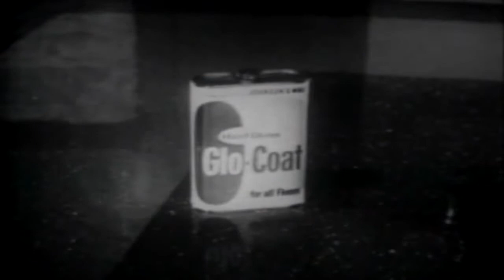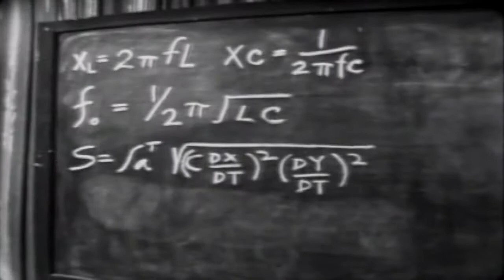The Red Skelton Show episode seven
This video has been restored and compiles under Public Domain and Derivative Works guidelines by Timeless Television. The Red Skelton Show is an American television comedy/variety show that, from 1951 to 1971, was an entertainment staple and an institution to a generation of viewers. It was second to Gunsmoke (1955–1975) and third to The Ed Sullivan Show (1948–1971) in the ratings during that time. In the decade prior to hosting the show, Richard Bernard "Red" Skelton, had a successful career as a radio and motion pictures star.[1] Although his television series is largely associated with CBS, where it appeared for more than sixteen years, it actually began and ended on NBC. During its run, the program received three Emmy Awards, for Skelton as best comedian and the program as best comedy show during its initial season, and an award for comedy writing in 1961. In 1959 Skelton also received a Golden Globe for Best TV Show.